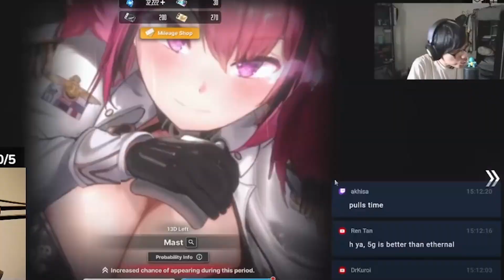almost got canceled on stream